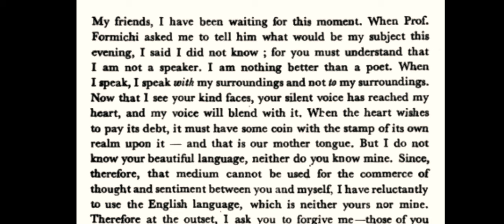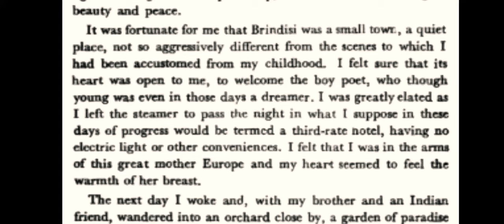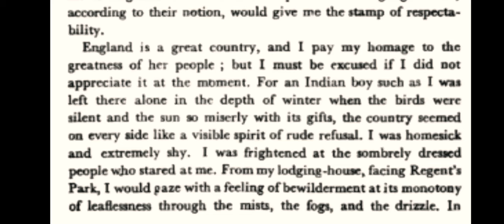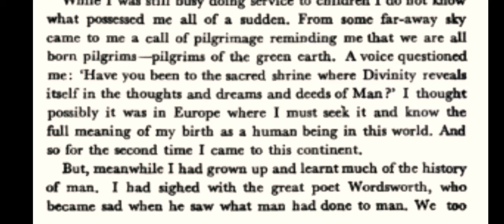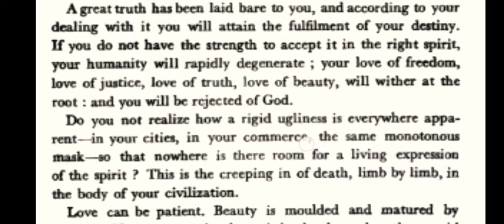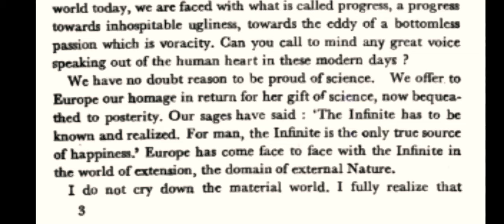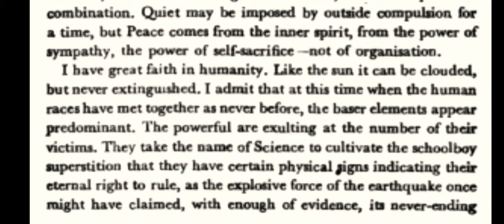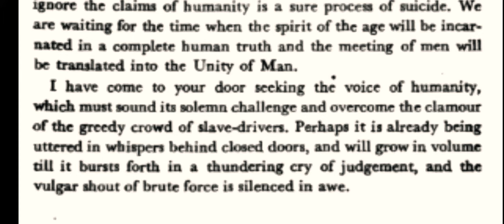ISC English | The Voice Of Humanity | HINDI Explanation | Rabindranath Tagore | In Very Simple Words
Rabindranath Tagore born Robindronath Thakur, 7 May 1861 – 7 August 1941), and also known by his sobriquets Gurudev, Kabiguru, and Biswakabi, was a polymath, poet, musician, and artist from the Indian subcontinent. He reshaped Bengali literature and music, as well as Indian art with Contextual Modernism in the late 19th and early 20th centuries. Author of the "profoundly sensitive, fresh and beautiful verse" of Gitanjali, He became in 1913 the first non-European to win the Nobel Prize in Literature. Tagore's poetic songs were viewed as spiritual and mercurial; however, his "elegant prose and magical poetry" remain largely unknown outside Bengal. He is sometimes referred to as "the Bard of Bengal".

The Voice of Humanity
I - Explaining the language barrier
II - Author explains why he thinks it is a pilgrimage
III - Europe enthralls the author
IV, V - Author sets foot in Italy
VI, VII VIII - A fleeting encounter with a maid in an orchard
IX - Author explains why he has been sent to England
X - England appears so cold, so distant
XI - Author returns home
XII - The seed of class room-free education is sown
XIII - New idea of education takes shape
XIV - World events unsettle the author
XV - Visit to England brings more gloom
XVI - The  lush green farms captivate the author
XVII, XVIII, XIX - Author examines Europe’s boon and bane
XX - Europe’s rise and her nightmares
XXI - author stresses the role of Science
XXII - Author underlines Materialism’s role in human welfare
XXIII - Science does not hold all Truths
XXIV - Author bemoans the misuse of Science
XXV, XXVI - Science mustn’t lead to hubris and colonial instincts
XXVII - As the eternal optimist, the Author sees hope